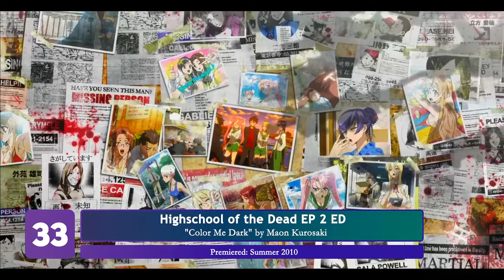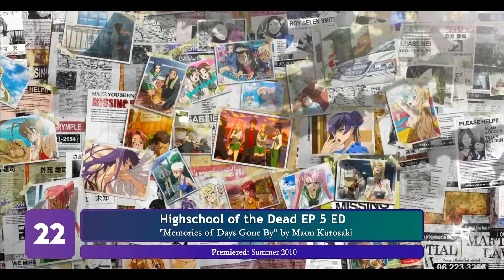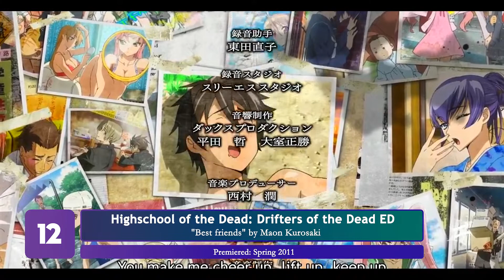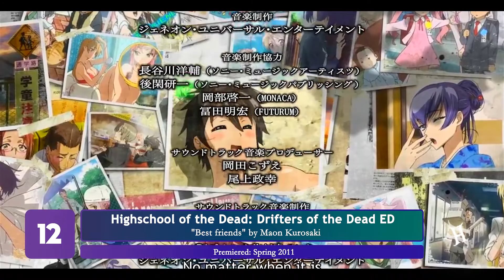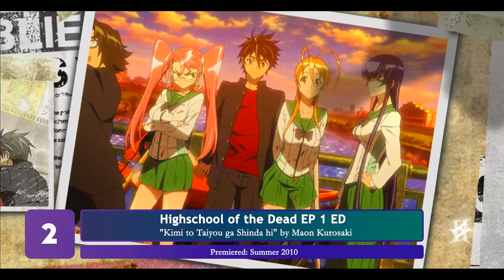Top Maon Kurosaki Anime Songs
Rest in Peace, Maon Kurosaki. A number of her songs hold a special place among my top favorites. It is truly disheartening that she passed away at such a young age, as she had so much potential ahead of her.

NOTE: I excluded all the Hakuouki EDs since I couldn't obtain them.

Note: Scores are not perfect, hence they will go through changes over a period of time as my scaling and parameter develops.

outro: "yubiwa" by maaya sakamoto